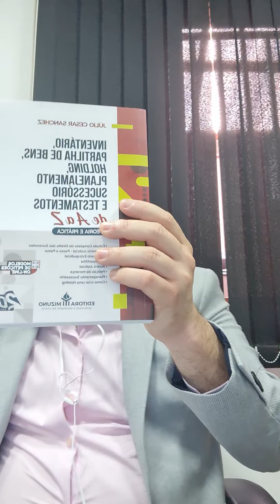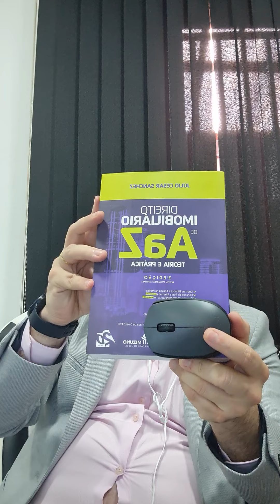Auditoria Imobiliária - Como ter sucesso nas transações e negócios Imobiliários - Professor JCS